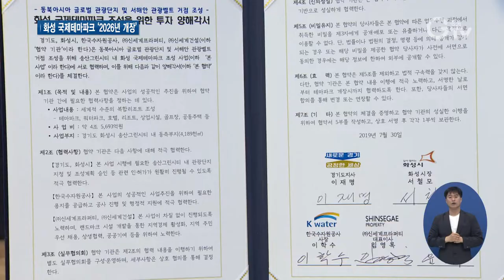화성 국제테마파크 본격화 4.5조 투자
[앵커멘트] 서해안 최대의 관광명소가 될 ‘화성 국제테마파크’가 사업시행자가 정해지면서 추진 본궤도에 올랐습니다. 무려 축구장 500개 규모로, 놀이공원과 휴양워터파크, 골프장 등이 들어선다고 하는데요. 오는 2026년 첫선을 보일 예정입니다. 한선지 기자입니다.

[리포트]
10년 동안 두 번의 고비를 맞은 ‘화성 국제테마파크’ 조성에 시동이 걸렸습니다.

경기도와 화성시, 한국수자원공사 그리고 우선협상대상자로 선정된 신세계 그룹이 함께 투자 협약을 맺으면서 본격적인 추진 단계에 돌입했습니다.

“도정의 신뢰를 위해서라도 저희는 반드시 이 사업을 성공시켜야 합니다. 필요한 절차들은 동시에 병행 추진해도 되니까 그런 방법들을 동원해서라도 최대한 신속하게 사업이 진행될 수 있도록…”

무려 4조 5천7백억 원의 투자되고, 사업부지만 418만 9천 ㎡ 규모.

축구장으로 따지면 500개가 넘고, 여의도의 절반 수준입니다.

IT기술이 접목된 대형 놀이공원과 휴양 워터파크, 인근 공룡알 화석지와 연계된 쥬라기월드 등 네 가지 테마의 레저시설이 들어섭니다.

거기에 호텔과 쇼핑몰, 골프장까지 말 그대로 서해안 최대의 관광 랜드마크 탄생이 예고됐습니다.

[싱크] 임영록 / ㈜신세계프라퍼티 대표이사
“전문가 포럼을 구성해서 사업계획을 수립하고 필요시 글로벌 IP(지식재산권) 도입 등도 함께 고민하여 세계 어디에 내놓아도 손색없는 테마파크를 갖춘 관광도시를 만들도록 하겠습니다.”

관광단지 조성계획 승인 등의 절차를 마치면 오는 2021년 공사가 시작될 것으로 보입니다.

일본과 중국, 싱가포르에 있는 유명 테마파크와 견줄 아시아 최고의 글로벌 테마파크로 조성될 거란 기대감이 벌써부터 나오고 있습니다.

[인터뷰] 윤영배 / 주민
“지역에 끼치는 여러 가지 환경, 분위기, 사업 이런 게 있기 때문에 주민들은 일단 들어오는 걸 학수고대하고 있습니다.”

경기도와 화성시, 한국수자원공사는 지난해 8월 국제테마파크 정상화를 위한 업무협약을 맺고 올해 2월 신세계프라퍼티 컨소시엄을 우선협상대상자로 정했습니다.

화성 국제테마파크는 이르면 2026년 첫선을 보일 전망이며, 약 1만 5천 명의 직접고용과 연간 1,900만 명의 관광객 유발 효과가 있을 거란 게 도의 설명입니다.